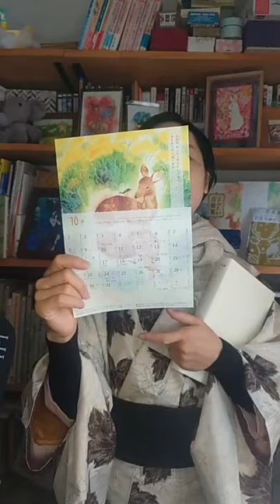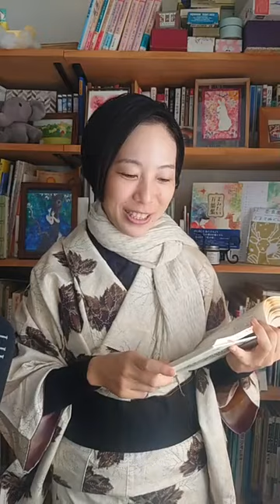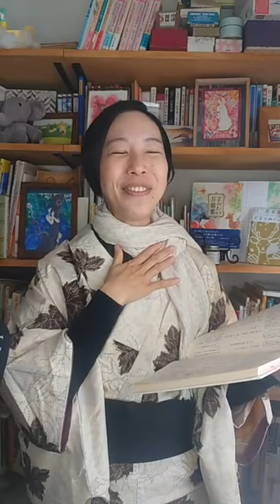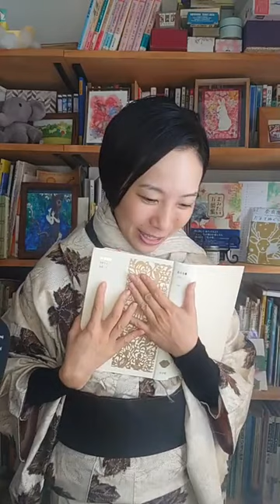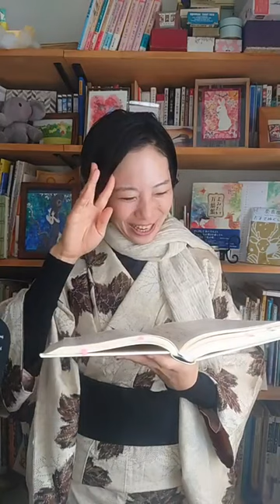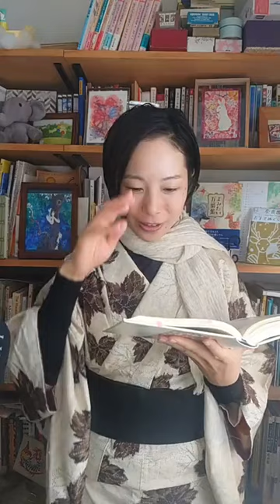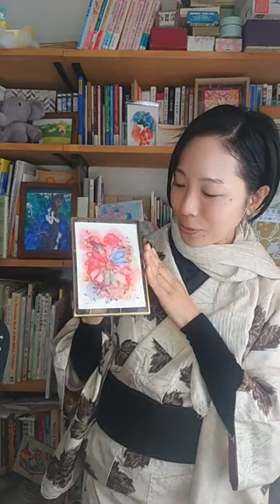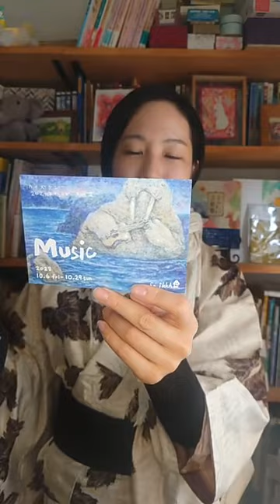【万葉週話150】家持＆池主の胸熱友情② おみなえしの歌、の続きの歌！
2023年10/14（土）AM11:00〜

2023年カレンダー10月
家持＆池主の胸熱友情のおみなえし の歌♪
の、続きの歌！

先週に引き続き、家持と池主の友情歌！！
めっちゃ推し歌の続きの遣り取り歌もご紹介しちゃおうかなと！

専門家の方々の中にも「付き合ってたんじゃないの？」と言われるくらいｗ
ラブラブな家持と池主の関係性に激萌え中です＊

《歌番号》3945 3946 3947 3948

【まつしたゆうり】絵本作家、文筆家
心をつなぐ扉を描く、水彩画家

和歌や民話、古典文学からイメージした絵を描き
心ときめいた作品を動画でご紹介したり
読書会や講演を催し、好きを広める活動をしています。